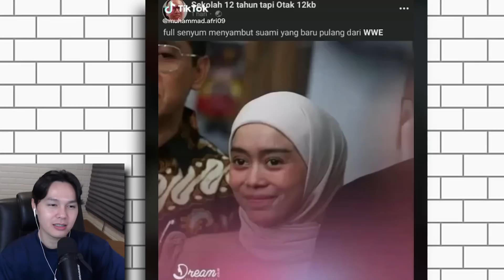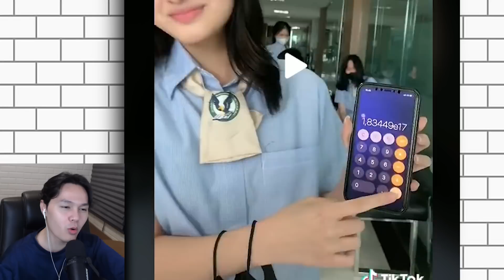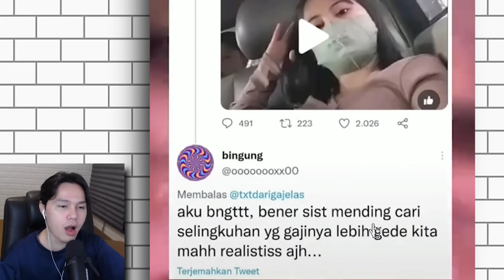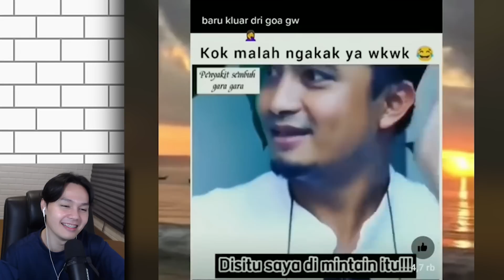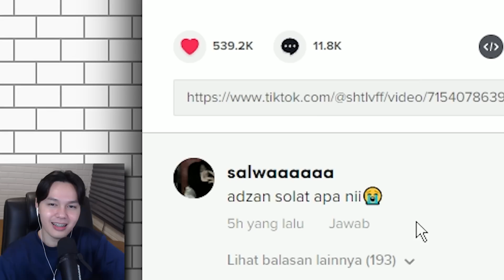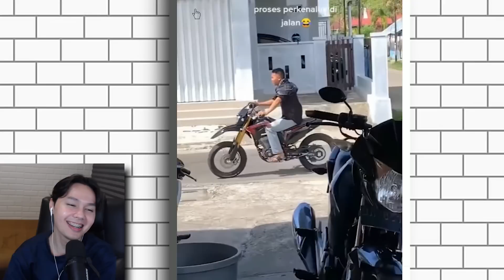CEWE CHINDO KALKULATOR GA ADA LAWAN